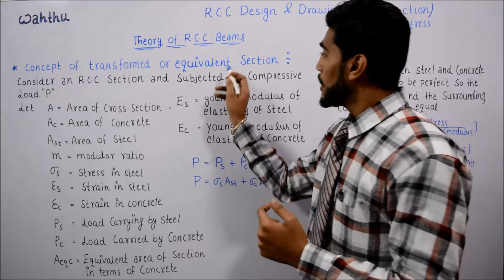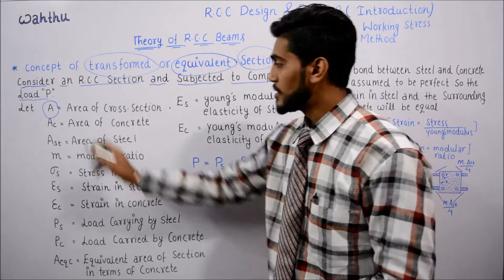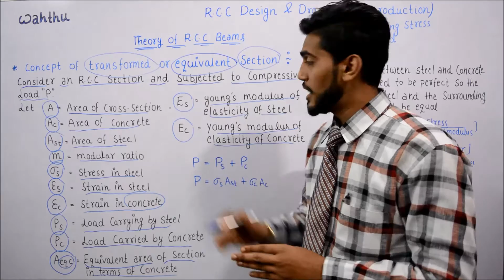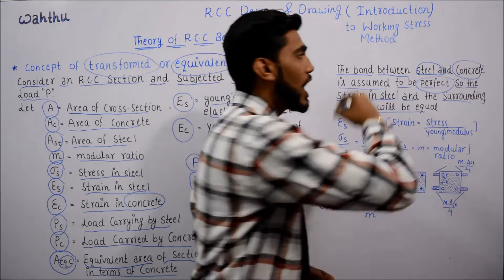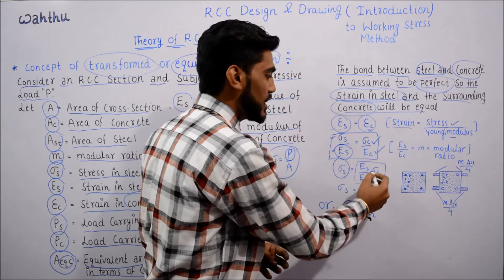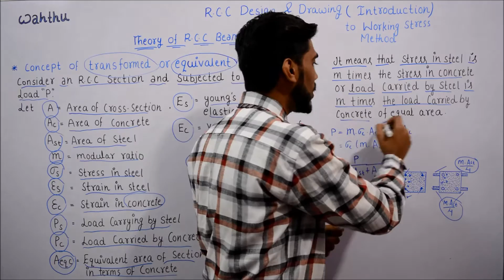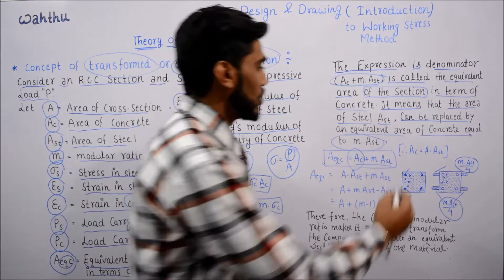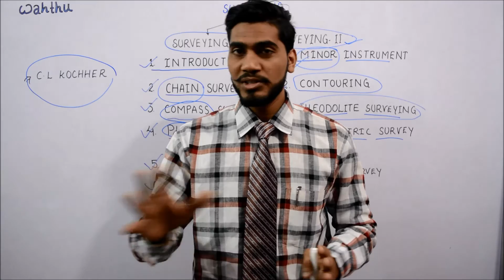How to calculate the transformed or equivalent section in rcc structure|Wahthu|part 10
Wahtu e-portal
(A digital way of learning)

In this video tutorials you will learn How to calculate the transformed or equivalent section in rcc structure.